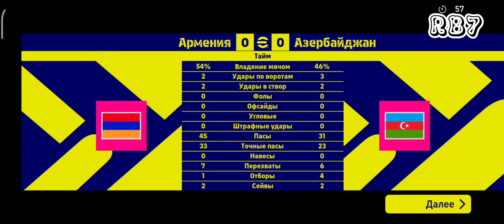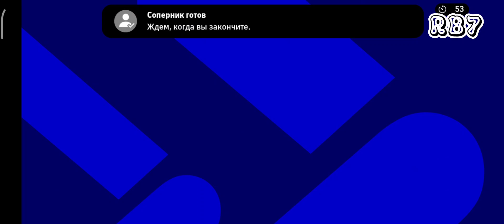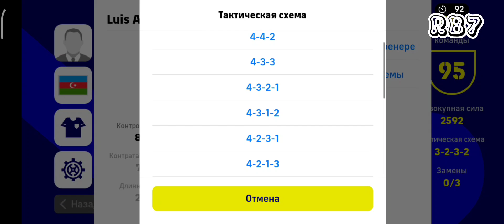Armenia - Azerbaijan🇦🇿❤️ (0-3)